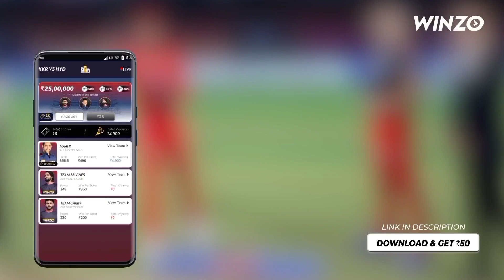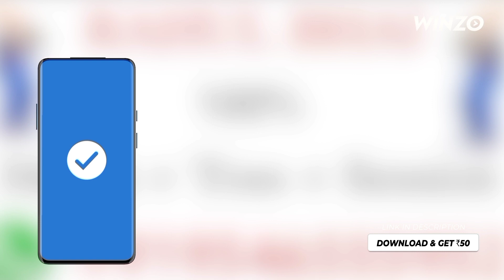IPL 2022 :- RCB Playing 11 against RR Today | Maxwell available or not | RCB vs RR Playing 11